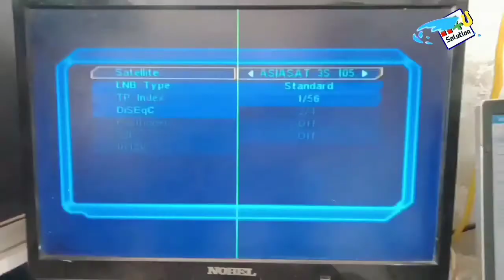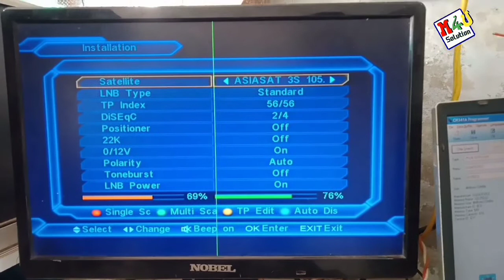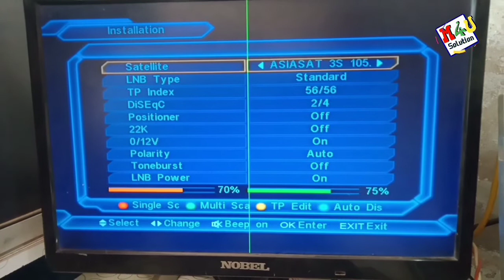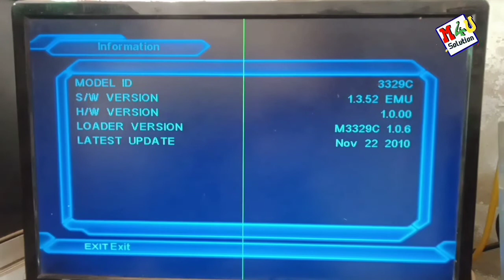Redlight Problam | Star Track SR 55x Receiver | Oregnal Dump file Download Software | M4uSolution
Redlight Problam Star Track SR 55x Receiver Oregnal Dump file Download Software by M4uSolution

Redlight Problam,Star Track SR 55x Receiver, Oregnal Dump file,Download Software, M4uSolution, ali3329c,